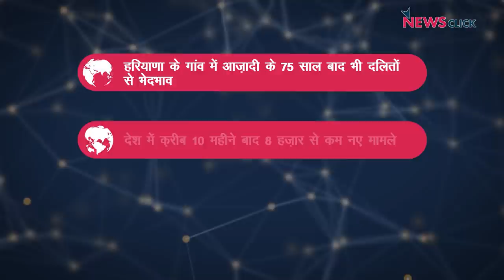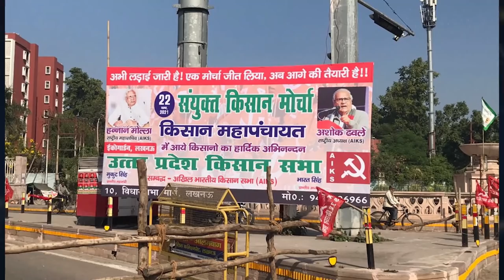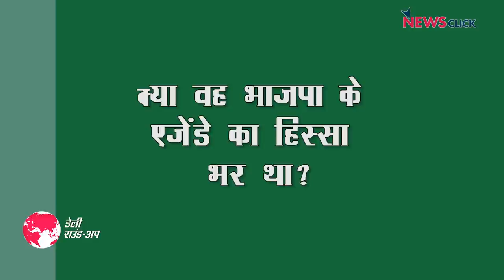जेपीसी में डाटा क़ानून को मंज़ूरी, जारी रहेगा किसान आंदोलन और अन्य ख़बरें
न्यूज़क्लिक के डेली राउंडअप में आज हमारी नज़र रहेगी निजी डाटा सुरक्षा क़ानून को जेपीसी में मंज़ूरी, जारी रहेगा किसान आंदोलन और अन्य ख़बरों पर